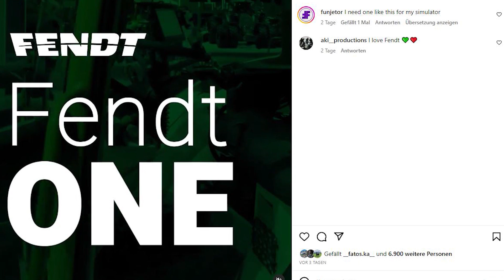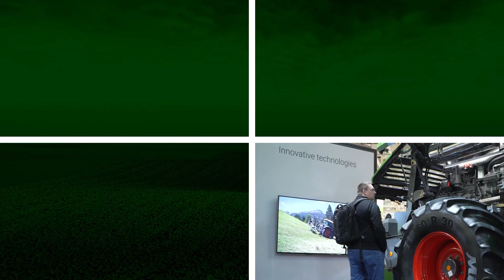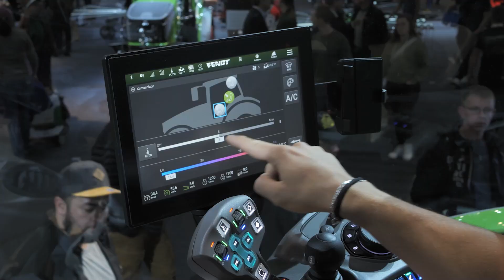Agritechnica 2023 | Summary & Highlights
Under the motto "Leaders drive Fendt", Fendt presented not only outstanding new products, but also a multitude of innovative and future-oriented technologies on an impressive area of more than 3,000 square metres. Around 6,700 hp awaited the approximately 470,000 AGRITECHNICA visitors from 52 countries at the largest Fendt exhibition stand to date.

The launch of the new Fendt 600 Vario and e100 V Vario tractors were among the highlights of the exhibition. We were also delighted to receive important awards such as the FARM MACHINE 2024 Award, the DLG Innovation Award Silver for the new Fendt Slicer 960/1010 mower models and the title of "Sustainable Tractor of the Year 2024 Winner".

Find out more about the Fendt highlights at Agritechnica 2023